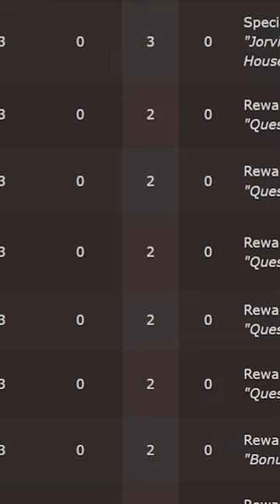Have You Thought About These Horse Skills? | Star Stable Agility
✰ Welcome to another Star Stable Short! ✰
🐴 Play Star Stable Using My Link! 🐴

⋆Have you thought about horse skills/statistics in Star Stable? Well over the past few weeks I have been taking a deeper dive into them...firstly with strength and now with agility

✰🦄 MegaPixel Members 🦄✰
Thank you for your continued support my friends!
Caitlin Kingstar
Astrid Ponydaughter

⋆ Main Account ⋆
Name: Cassandra Mcbell
Server: Firestar

✰FAQ✰
video editor: Adobe Premiere Pro
recorder: Streamlabs

✰🎶 All Music 🎶✰
Epidemic Sounds (epicness)

♡ Ephesians 2:8-10